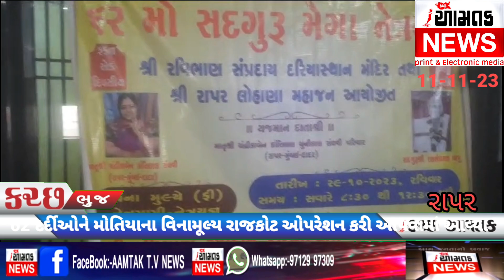AAMTAK_NEWS રાપર ખાતે યોજાયેલ નેત્ર નિદાન સારવાર કેમ્પમાં 170 દર્દીઓએ લાભ લીધો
*(રાપર રવિભાણ દરિયાસ્થાન મંદિર ખાતે 62 મૉ નેત્ર નિદાન કેમ્પ યોજાયો )* રાપર મધયે દર 29 મી તારીખે યોજાતા નેત્ર નિદાન  કેમ્પ માનવ સેવા એજ પ્રભુ સેવા ને વરેલા સદ ગુરુ શ્રી રણછોડદાસ ચેરિ ટેબલ ટ્રસ્ટ ના સહયોગ થી 62
મૉ નેત્ર યજ્ઞ શ્રી રાપર રવી ભાણ સપ્રદાય દરિયાસ્થાન મંદિર મધ્યે શ્રી રવિ ભાણસપ્રદાય મંદિર દરિયાસ્થાન રાપર અને શ્રી રાપર લોહણા મહાજન ના સંયુક્ત ઉપકર્મે 62મૉ નેત્ર નિદાન કેમ્પ ના યજમાન માતૃ શ્રી ચંદ્રિકાબેન કાંતિલાલ શંઘવી )ના પુનિત સેવા ના સથવારે યોજાયો હતોઃ.. જેમાં 170દર્દી ઓની તપાસ કરવામાં આવી.. જેમાંથી 63 જેટલાં દર્દી ઓને મોતિયા ના ઓપરેશન કરવાનાં હોઈ રાજકોટ શ્રી રણછોડરાય ચેરિ ટેબલ ટ્રસ્ટ મધ્યે લઇ જવા મા આવ્યા..આ નેત્ર યજ્ઞ દરમ્યા રાજકોટ થી ડૉ..બણ વંત બોરીસાગર ... લેબોટરી.. હિમાંશુ ભાઈ ભટ .. વિક્રમ ભાઈ . સેવા આપી હતી.. આ કાર્ય કર્મ નું દીપ પ્રાગટ્ય દરિયાસ્થ મંદિર ના ટ્રસ્ટી :ટ્રસ્ટી નિલેશભાઈ કારિયા .. દિનેશભાઇ ચંદે..ભરતભાઈ રાજદે.. ભોગીલાલ મજીઠીયા.. લોહાણા યુવક મંડાણ ના ચાંદ ભાઈ ભીંડે...ના હસ્તે કરાયો હતોઃ સમગ્ર કાર્યક્રમ ની વ્યવસ્થા .જલારામ ગ્રુપ ના શૈલેષ ભાઈ ભીંડે..વેલજીભાઇ લુહાર, ધનસુખ ભાઈ લુહાર,
પ્રભુ લાલ ભાઈ રાજદે...બળવંત મીરાણી.. ગોવિંદભાઈ ઠકકર.. દાનાભાઇ મારાજ .હરેશ મજીઠીયા.. ડાયાભાઇ ઠાકોર..વગેરે સહયોગ આપ્યો હતો.. એવુ શૈલેષ ભાઈ ભીંડે નિ યાદીમાં જણાયું હતું...